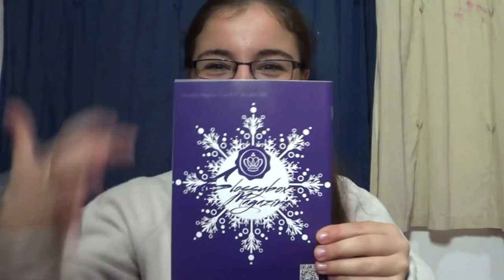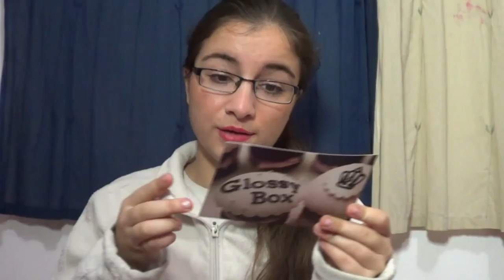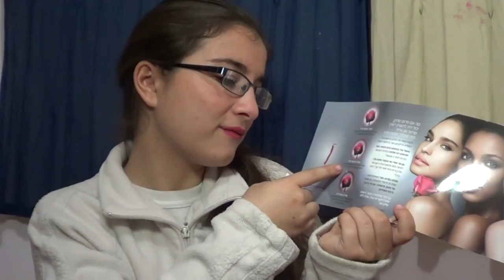מה חשבתי על קופסת גלוסיבוקס ינואר 2014?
את הקופסא מקבלים פעם באמצע/בסוף חודש ואפשר להזמין אותה דרך האתר:
או באיסוף עצמי או במשלוח בתוספת עלות.

*הקופסא ניתנה לי לסקירה וכל מה שנאמר בסרטון הן דעותיי האישיות והכנות בלבד!